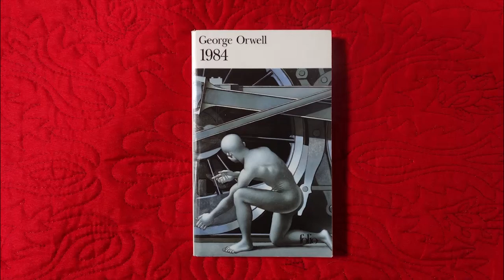RICHARD BACH : Jonathan Livingston Le Goéland ! EP : 05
Salut les glandeurs on se retrouve cette fois pour parler de philosophie et plus précisément d'un conte philosophique !
N'hésitez pas à partager la vidéo et de laisser vos avis

Musique utilisée dans cette vidéo :
Titre : TETRIS (Original)
Artiste  : GAME BOYS
Album :TETRIS RMX    DLM 31734
Writers :Doctor P
Concédé sous licence à YouTube par : goodymusicproduction (au nom de Antibemusic); BMG Rights Management (US), LLC, Abramus Digital, Sony ATV Publishing, SOLAR Music Rights Management, BMI - Broadcast Music Inc., LatinAutor et 8 sociétés de gestion des droits musicaux